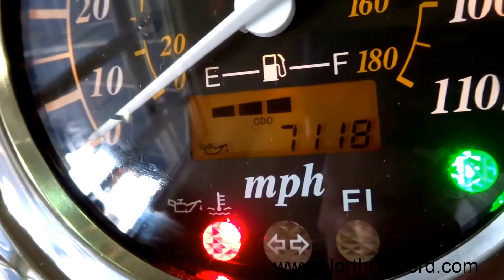2008 Suzuki Boulevard C50